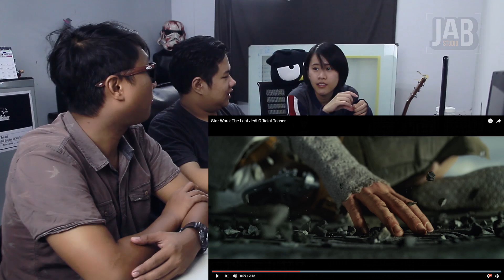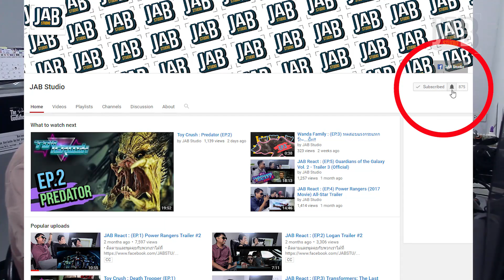JAB React : (EP.7) Star Wars: The Last Jedi Official Teaser